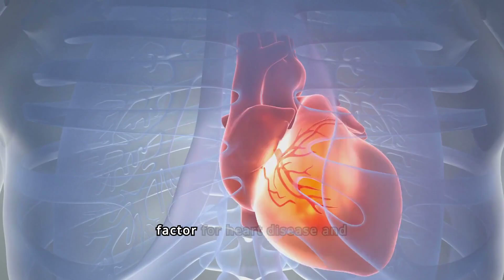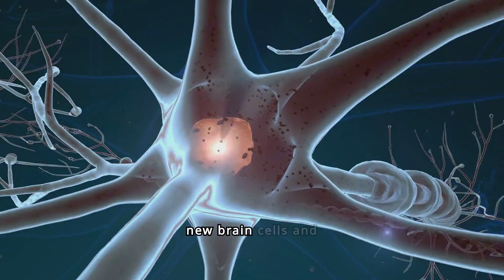Unlock the Power of Walking Every Day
Discover the amazing benefits of walking every day in this video! Learn how walking can improve your health, mood, and overall well-being. Start walking today! dailywalk benefitsofwalking wellnessjourney @HolisticWellnessRealm